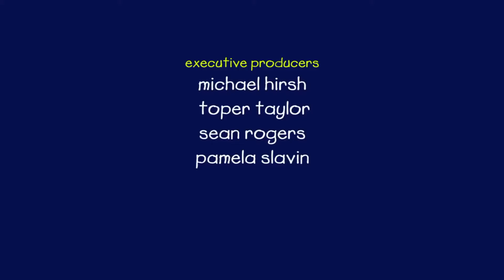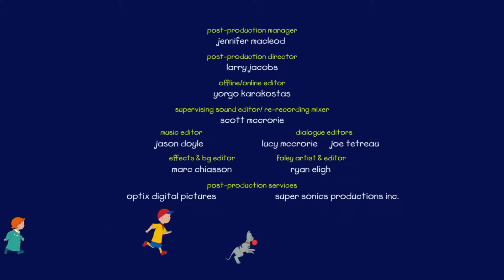Caillou Ciumento | Cartoons para crianças | WildBrain Para os Pequeninos